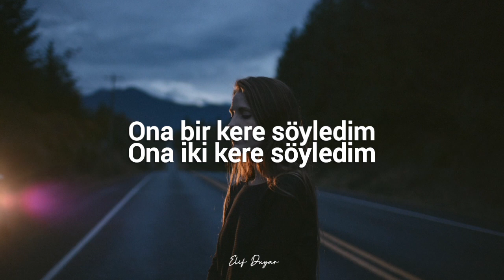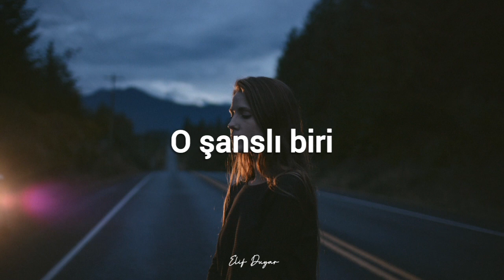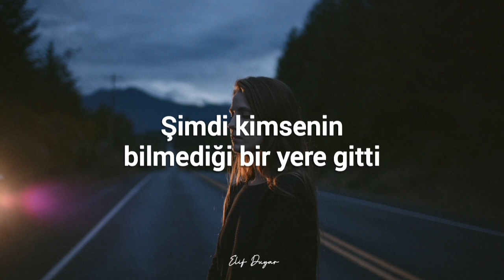Victoria F. Beaumont - She's The Lucky One (Türkçe Çeviri)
Lyrics:

Bodies lying under stars
It's breath across to cooling sand
There is something wash the fire
Summer dream
I told her once, i told her twice

But she drank it anyway
Like a river runnig wild, she's away
Oh like a river runnig wild, she's away
Away
Away
No one knows where she goes
Only he goes miles far

I can try and bring her back
But she's gone
She in a road among the love
Now she's gone where no one knows
Like a river running wild she's away
She's gone away

She's gone away
Infatuated to the bone
Fluctuated with the soul
Doesn't matter where she's gone she's away
She's the lucky one
She's all alone
She's all alone

She's all alone
She's all alone

I can try to bring her back but she's gone
She's drop a poison one of love

She's gone away
She's all alone
She's all alone
She's gone away
She's all alone
She's all alone
She's all alone
She's all alone